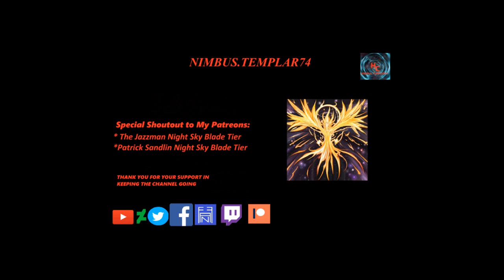Poke'Talk Pokemon Pocket Monsters 2019 Episode 19 Review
Join me as I discuss the recent episode of Pokemon Pocket Monsters and my thoughts Opinions and, theories about it.